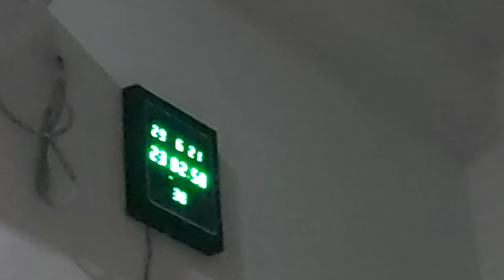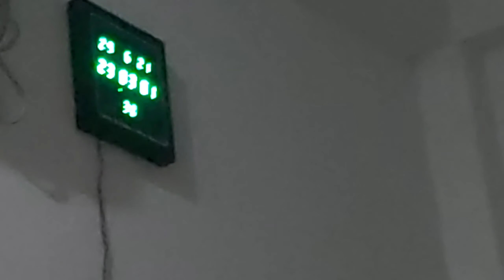My Birthday Vlog | Shila style